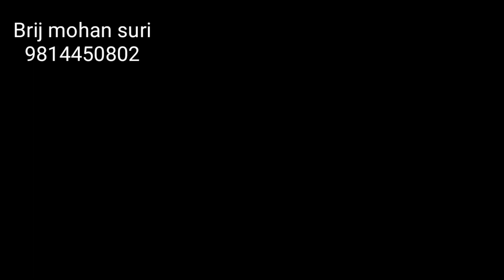शिवरात्रि को भूलकर भी शिव लिंग पर मत चढ़ाएं यह वस्तुएं तबाह हो जाएंगे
Brij mohan suri
shivratri ke geet,
shivratri songs dj,
shivratri kab hai,
shivratri song,
shivratri 2018,
shivratri kab ki hai,
shivratri bhajan,
shivratri kab hai 2019,
shivratri special song,
shivratri aayi,
shivratri aarti,
shivratri all song,
shivratri assamese song,
shivratri album,
shivratri adiyogi,
shivratri aayi song,
shivratri aur holi kab hai,
shivratri art of living 2018,
shivratri banjo,
shivratri bhang,
shivratri banjo party,
shivratri bhajan dj,
shivratri bhojpuri song,
shivratri bhakti song,
shivratri bhajan song,
shivratri bengali song,
shivratri banjo group,
shivratri comedy,
shivratri cover,
shivratri celebration,
shivratri calendar,
shivratri cartoon movie,
shivratri chalisa,
shivratri chart,
shivratri cafe,
shivratri chikhalhol,
shivratri chutiyapa hathi raja,
shivratri dj song,
shivratri dance,
shivratri drawing,
shivratri dj song 2019,
shivratri decoration,
shivratri dance songs,
shivratri date 2018,
shivratri dj remix song,
shivratri decoration ideas,
shivratri editing,
shivratri episode,
shivratri episode taarak mehta ka ooltah chashmah,
shivratri editing photoshop,
shivratri editing picsart,
shivratri episode devon ke dev mahadev,
shivratri editing background,
shivratri essay in english,
shivratri essay,
shivratri film,
shivratri fast,
shivratri february,
shivratri funny video,
shivratri february 2019,
shivratri function,
shivratri festival,
shivaratri festival date,
shivratri february mein,
shivratri fair mandi,
shivratri gana,
shivratri geet,
shivratri gaan,
Shivratri pooja
 Shivratri katha
 Shivratri mahurat
 Shivratri kab hai
 Shivrstri kis din hai
 Shivrstri Arti
Shivrati bhajan
Shivratri totke
Shivratri upay
 Shivratri daan
Shivratri parsad
 Shivrati rashifal
 Shivrati pooja laab